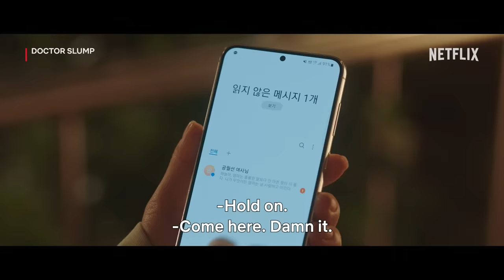Mom's text instantly changes the drunk vibe | Doctor Slump Ep 2 | Netflix [ENG SUB]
A forehead-flicking competition between Jeong-woo (Park Hyung-sik) and Ha-neul (Park Shin-hye) is interrupted when Ha-neul receives a text message from her mother. The loving message prompts Ha-neul to start crying uncontrollably. Jeong-woo is slow to react but then starts crying too.